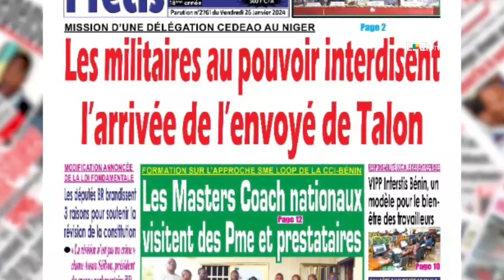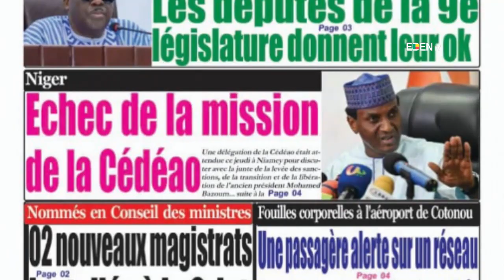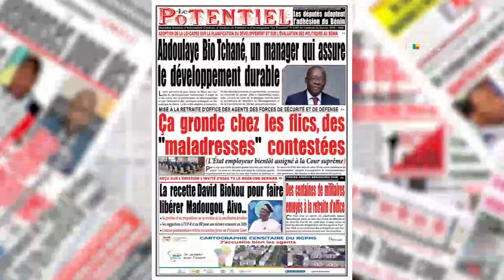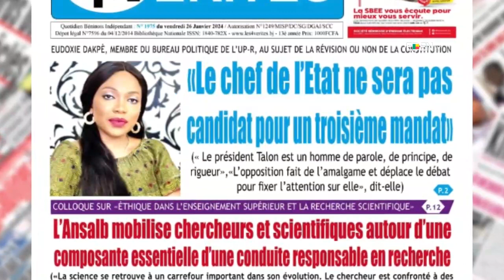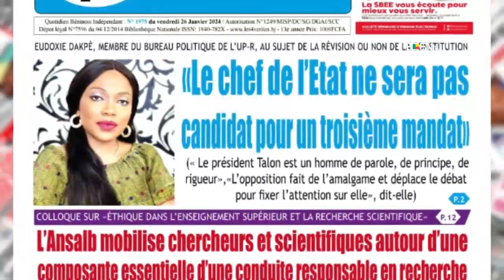La Revue de Presse Hebdomadaire du 28 Janvier 2024 Avec Peggy Ludovic DAGBA